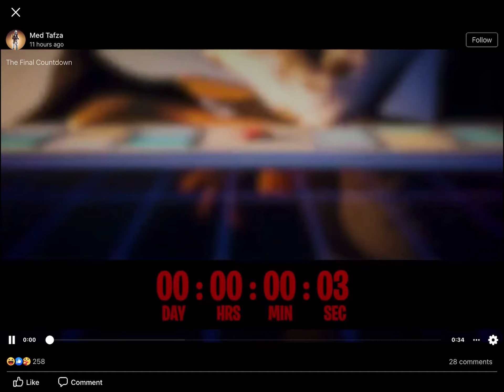Doomsday Fortnite Event.